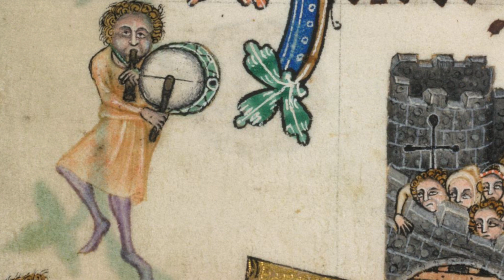A handful of pleasant delites - songs and dances performed in a minstrels manner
Ensemble: Peasants All
Album: A Handful of Pleasant Delites
Video: The Luttrell Psalter (XIVth cent.)
A Handful of Pleasant Delites is a 1977 folk album by British musicians Philip Astle & Paul Williamson.
The disc was recorded inside the church of Whappenham, Northamptonshire, England and the chosen repertoire includes melodies and ballads ranging from the fourteenth to the nineteenth century.
I thought about the release of this album on my channel for several days, and if in the end I decided to share part of this work with you, it is not for the choice of the repertoire, but for its execution.
Astle and Williamson used a formidable instrumentation and the result is very credible from a historical point of view. The selection I made of the songs taken from their album excludes all the repertoire that goes beyond the sixteenth century. What has been included, even if it belongs to the years immediately following the fifteenth century, appears so historically informed and interesting that it would have been a shame to let it be forgotten. Inside the booklet there are even some quite serious errors, probably due to the lack of means and informations available to the two musicians; for example the famous melody of Italian origin "Trotto", contained in the London Manuscript, is described as a "lively English dance of the 14th century" ...
Anyway, the performance is so realistic, essential and convincing that it will be very easy to go beyond these details to enjoy a genuine and credible listening, free from any kind of pompous orchestral arrangement son of nineteenth-century classicism.
I firmly believe that, even if perhaps a little unconsciously, this folk record is truly an excellent jewel of ancient music.
1 O Admirable Veneris Ydolum
2 Bryd One Brere
4 Trotto
6 Ronde
9 Ohne Fels - La Morisque
11 English Dance
12 Allemande
🌻 The monetization of this channel is disabled to offer the highest possible listening quality.